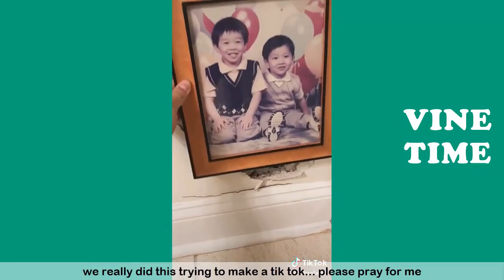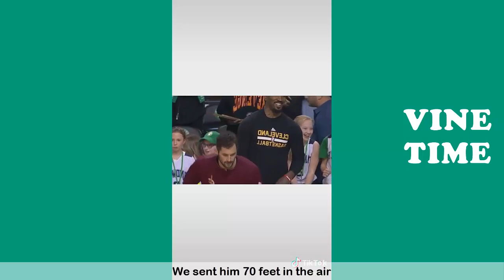Best Tik Tok Fails of the Week (W/Titles) ,Fails of the Week Tik Tok July 2020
Best Fails of the Week Tik Tok July 2020 (W/Titles)